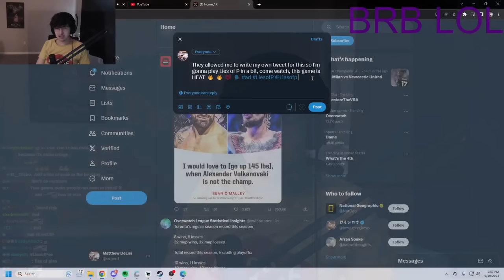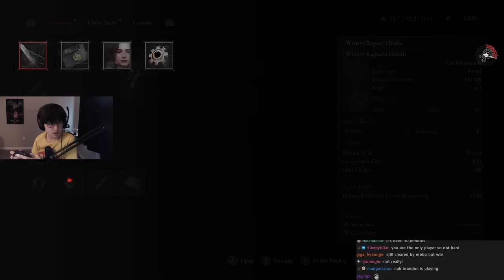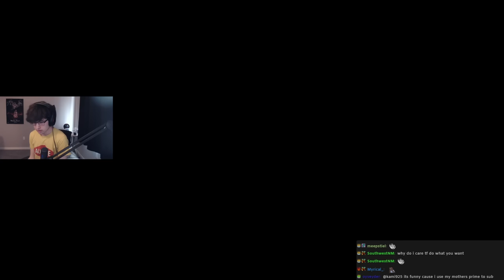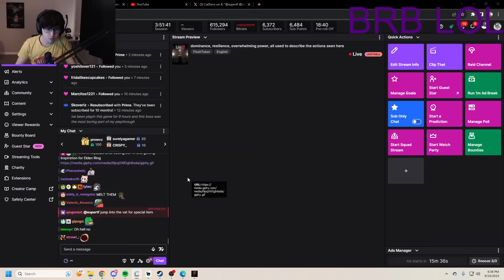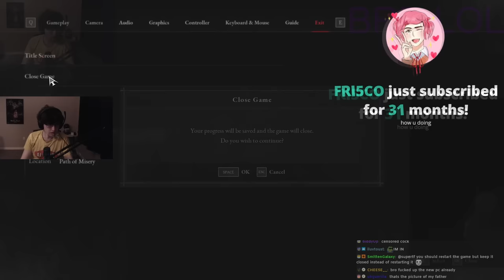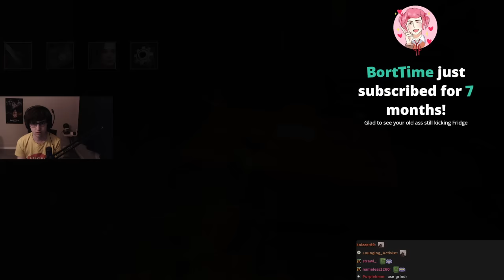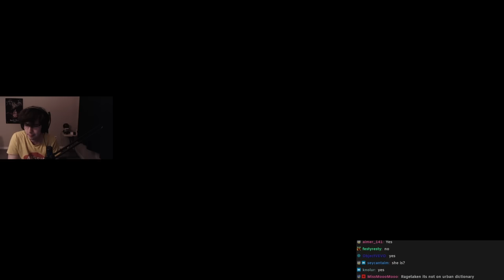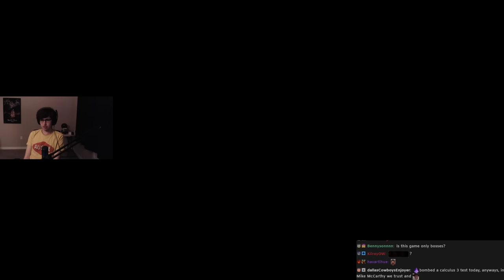September 20, 2023 - dominance, resilience, overwhelming power, all used to describe the actions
0:00 Intro
20:00 Lies of P